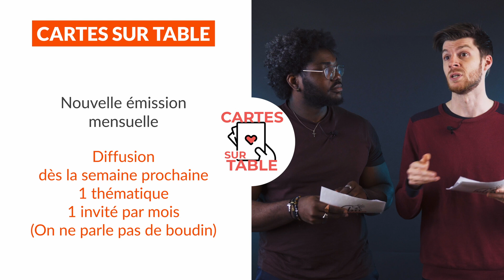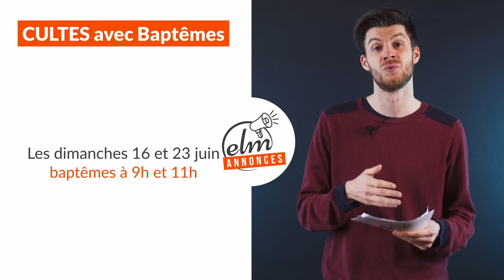Annonces dimanche 26 mai 2024